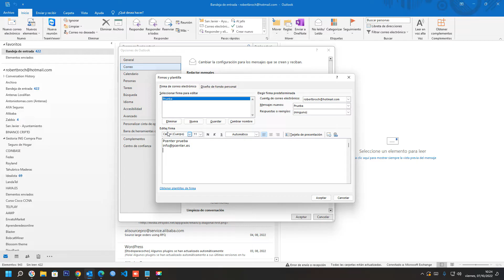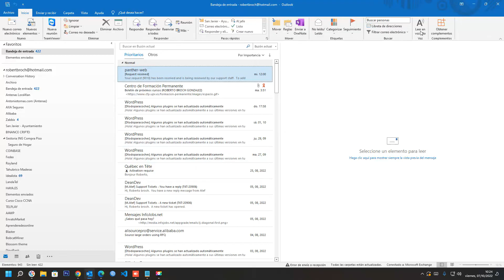Cómo cambiar la firma en Outlook | Editar y añadir una firma en Outlook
En el siguiente vídeo se muestra, Cómo cambiar la firma de correo electrónico